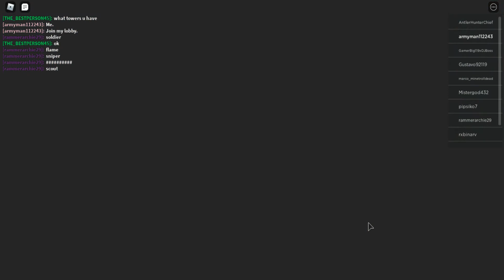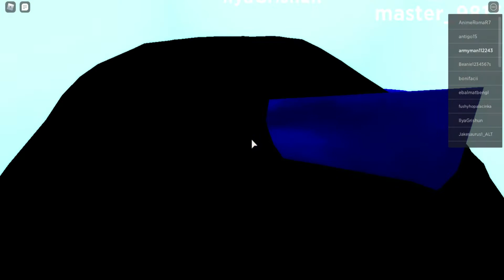BD | Base Defense | Ep. 2 | Playing and getting 2 new Troops!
Thumbnail will include in upcoming videos, I'm sorry.

SOCIAL MEDIA(S)

MORE COMING

Whats Roblox?